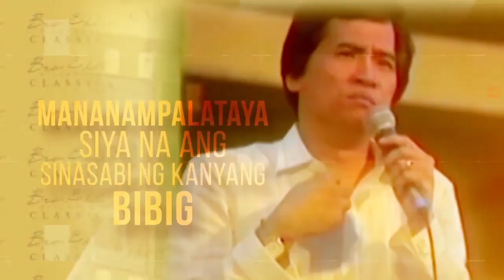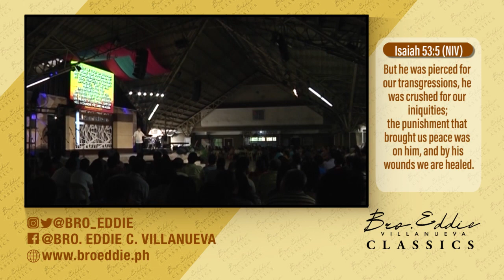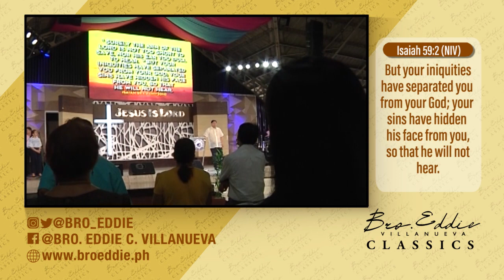BRO. EDDIE VILLANUEVA CLASSICS: Hindrances to God's Wholistic Blessings ( January 6, 2021 )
My people are destroyed from lack of knowledge. “Because you have rejected knowledge, I also reject you as my priests; because you have ignored the law of your God, I also will ignore your children. - Hosea 4:6

Airing Schedules:
3:00pm-4:00pm & 7:00pm-8:00pm (LTV)
6:00am-7:00am & 10:30pm-11:30pm (A2Z)